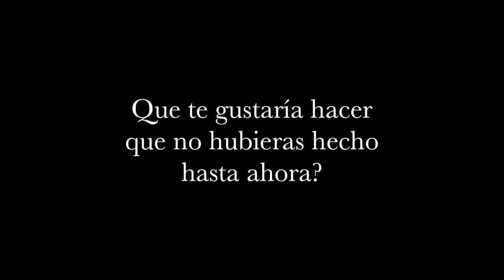Miss Bolivia 2021: ¿Qué te gustaría hacer que no hubieras hecho hasta ahora? Parte 2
Ahora las Candidatas al Miss Bolivia 2021 responden a a la pregunta  ¿Qué te gustaría hacer que no hubieras hecho hasta ahora?